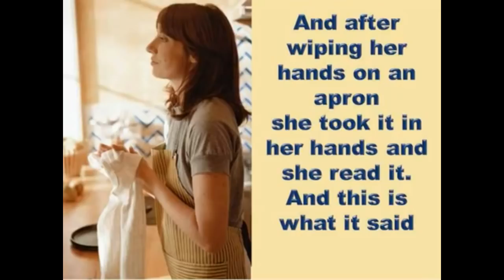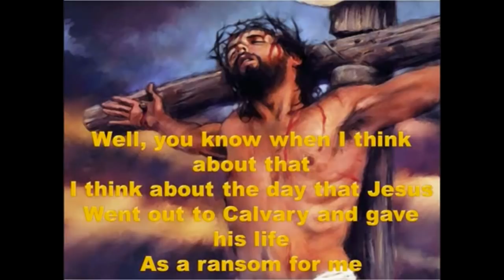No Charge By Shirley Caesar | Happy Mother's Day 2018 💐 | WhaToCook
Happy Mother's Day 2018!  Hey Hey Hey folks, I just stopped by to wish you a happy mother's day.  I am using Shirley Caesar song - No Charge!  Enjoy!!

Video source:
Video Title:  No Charge
Channel name:  Alix A

When you try my recipes a photo and tag me on Instagram - @marti2562 and/or on Twitter - @ whatoocook.  I will do a shout out on this channel.  I am excited to receive your pics!

kindle format

📌📌MAILING ADDRESS:📌📌
Martina Jackson
East End,
Tortola BVI, VG1120